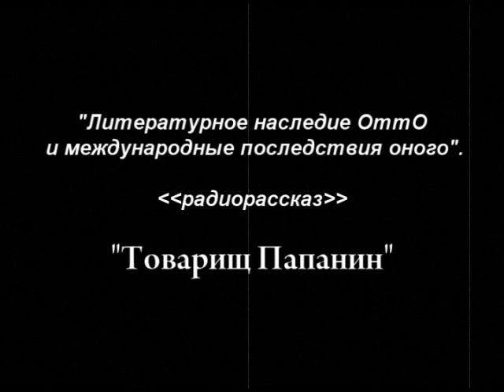Оттыч. "Товарищ Папанин".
"Литературное наследие ОттО и международные последствия оного".
(радиопрограмма Максима Соболева. радио "Сибирь". Абакан. начало века, или конец прошлого?)